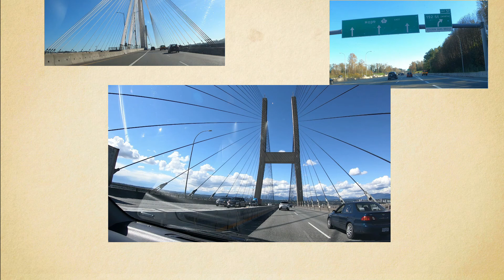DAYS AT WORK AND STRIPPING- SUMMER 2021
Un par de dias de trabajo en un parqueo, donde habia poca luz para trabajar, y como siempre tratando de hacer lo mejor, con el ambiente, asi  mismo, dar a demostrar que la clase de trabajo no es fijo, sino temporal. Tambien escenas de stripping quienes estas personas tienen esa habilidad de poder hacer ese clase de trabajo, porque para mi, es bastante arriesgado y peligroso.